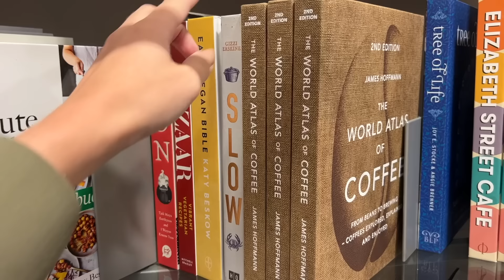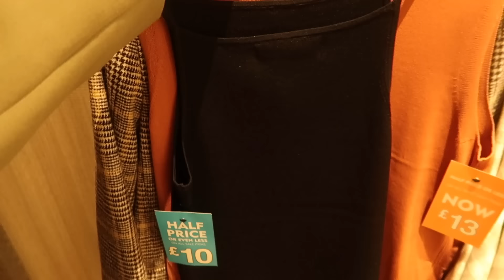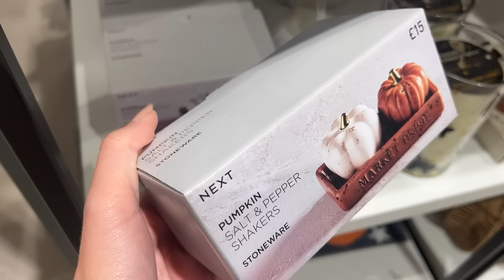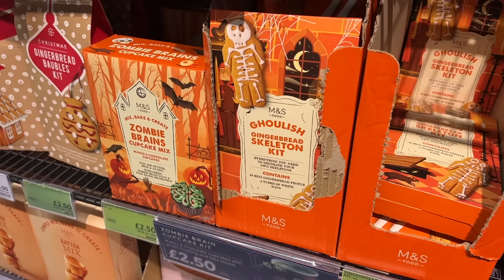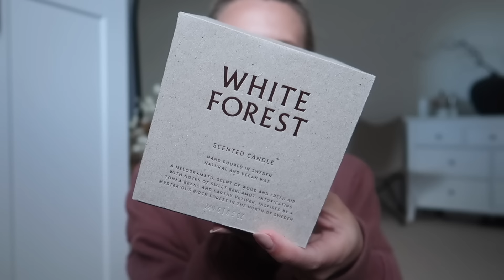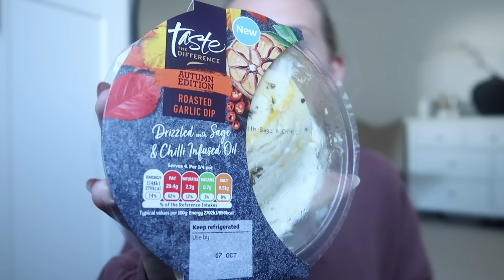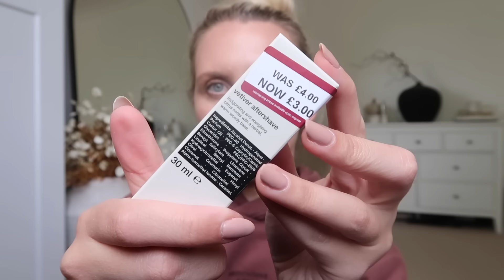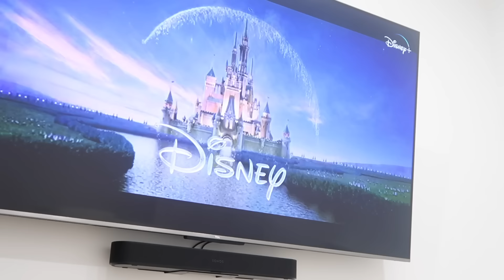AUTUMN SHOPPING 🍂 a new homesense store and seasonal M&S snacks VLOG